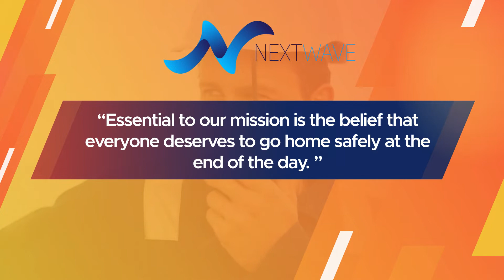28th HACC NACC Sponsor Video: Next Wave Maritime